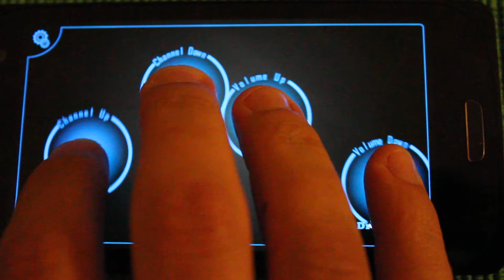Smart TV Remote: Adaptive UI Prototype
This tool shown in the video is a proof of concept of how to control different functions without looking at the screen. This tool provides an adaptive UI, which changes itself according to the users hand on the screen. Thus, not the user must find the buttons on the screen, but the buttons find the fingers. The offered functions are channel up/channel down and volume up/volume down.